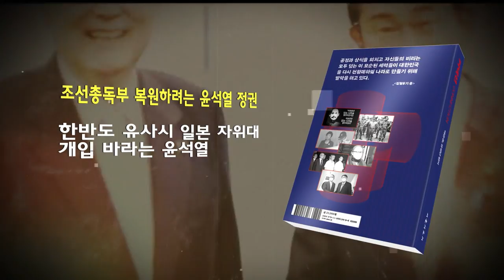단식 7일차 초심 상황 - 김병삼 기자